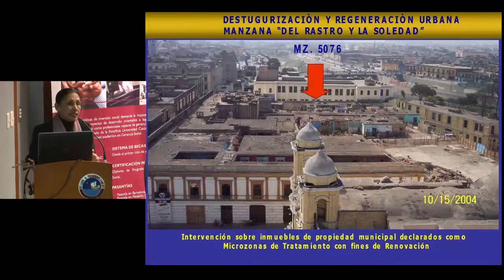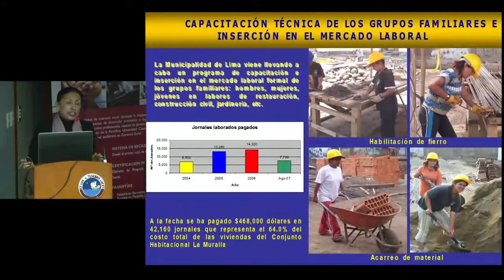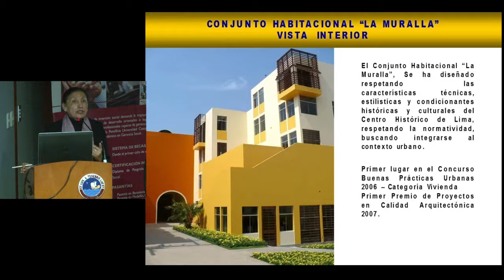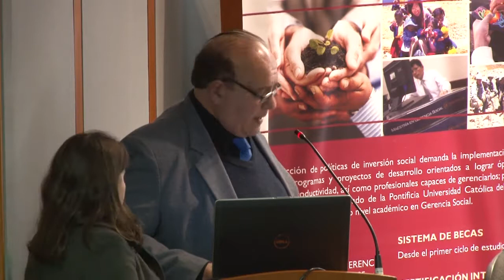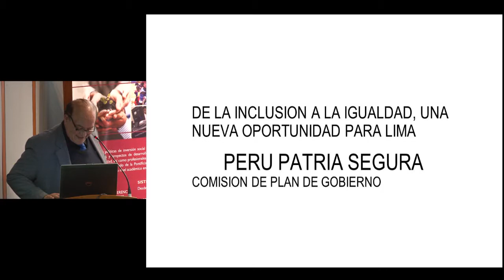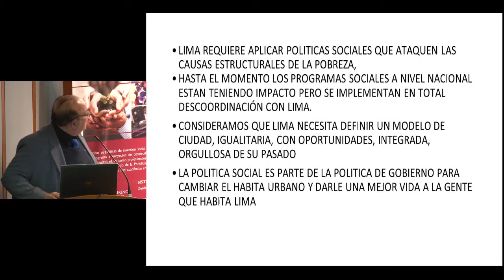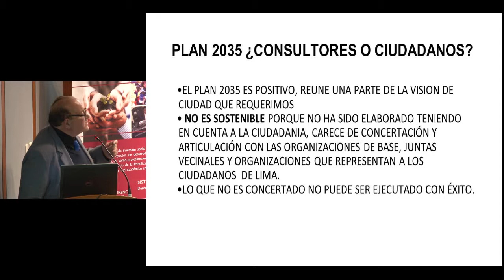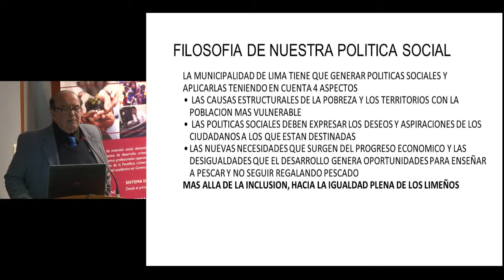youtube video #-25tJjw-03E